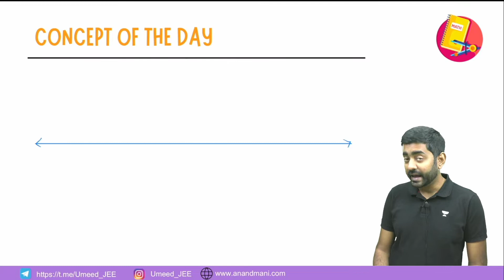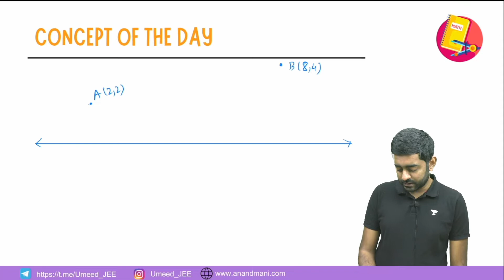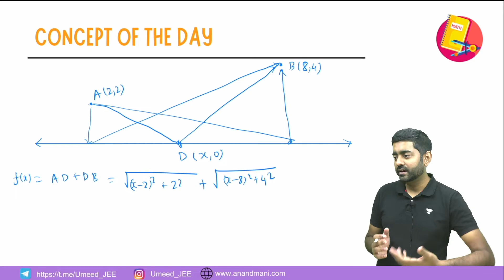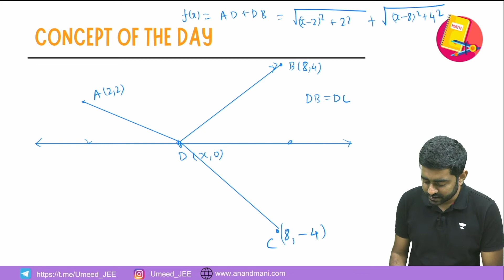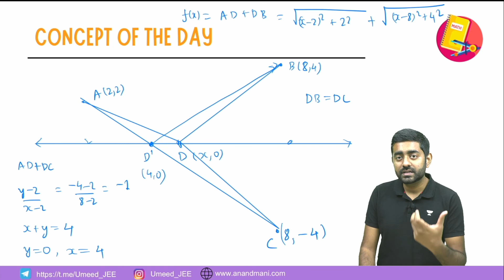Solving Calculus problem without calculus | JEE Maths | Concept of the day | Umeed JEE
In this video Richick Sir will be discussing the concept of the day on howto Solve Calculus problem without calculus. He is explaining the whole concept. Which we benefit all jeeaspirants who are preparing for jeeexam .